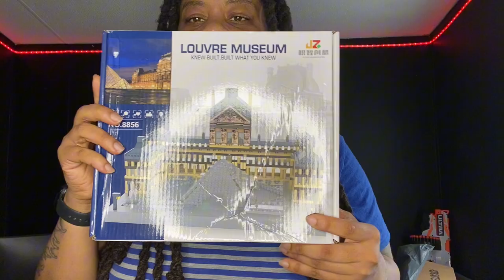Powerful - This Is What’s Happens: Brain Dump!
Midday brain dump family… get to know me